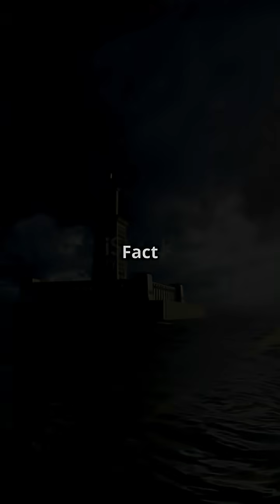History’s Tech Secrets They Never Told You”MindBlowingFacts Ancient technology#TechHistory#ViralSho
Here is a brand-new, powerful, 60-second script with
✔ Historical facts
✔ Technology facts
✔ 5 mind-blowing points
✔ Viral Title + Description + Tags + Hashtags (full YouTube package)

🔥 60-SECOND SCRIPT – “5 Mind-Blowing Historical Tech Facts”

“History is not just old…
It’s smarter than we think.
Here are 5 mind-blowing historical tech facts you were never taught.

Fact Number 1:
Over 2,200 years ago, the Greeks built a mechanical computer called the Antikythera Device.
It could predict eclipses, moon phases, and planetary motions — long before modern machines.

Fact Number 2:
Ancient India used surgery tools so advanced that modern doctors still study them.
Sushruta performed plastic surgery and cataract removal centuries before Europe even understood anatomy.

Fact Number 3:
The lighthouse of Alexandria used a giant polished mirror to project light across the sea — basically an ancient super-laser spotlight that guided ships at night.

Fact Number 4:
In 9th-century China, inventors created the first flamethrower using double-piston pumps.
A technology so advanced, modern armies re-engineered the same design 1,000 years later.

Fact Number 5:
The Maya built observatories that measured the Sun’s position with sub-millimeter accuracy.
Modern astronomers confirmed their equations were shockingly precise.

If this blew your mind… don’t just scroll.
Your next fact might change how you see the world.”

🔥 5 Viral TITLE Options

“5 Ancient Technologies That Break Modern Science”

“History’s Tech Secrets They Never Told You”

“Mind-Blowing Ancient Tech Facts You Won’t Believe”

“Lost Technologies That Were TOO Advanced”

“5 Historical Facts That Shock Modern Scientists”

📝 VIRAL DESCRIPTION (SEO Optimized)

Discover 5 mind-blowing historical technology facts that prove ancient civilizations were far more advanced than we imagine.
From the Greek mechanical computer to India’s surgical tools, China’s ancient flamethrower, the Maya observatories, and the mega-engineering of Alexandria — these facts challenge everything we know about history.

If you love mystery, science, history, and mind-expanding knowledge…

🔍 VIRAL TAGS (Copy–Paste Ready)

🔥 VIRAL HASHTAGS

If you want, I can also make:
✅ A darker mystery version
✅ A science-only version
✅ A future-tech version
OR
Another 5-fact script with a completely different theme.

Just say: “Make another one”.